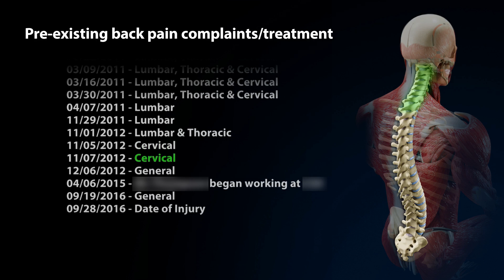Back Pain Records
Watch how this timeline animation sheds light on a victim's back pain record from the day of injury until the present day. It also backtracks to preexisting pain complaints before the injury. This animation is perfect for depicting the progression of an injury to the jury.